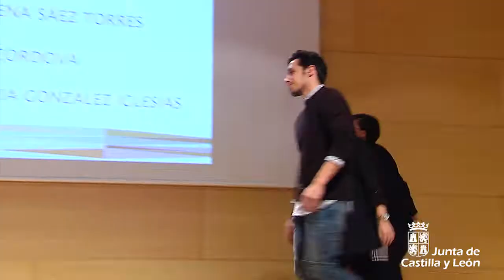La consejera de Educación celebra el éxito de PISA con los representantes de la comunidad educativa